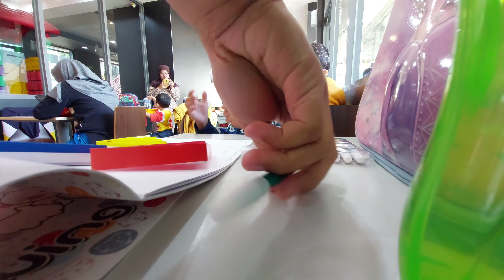[09082023] PERTEMUAN KE-3 MCKIDS MEMBUAT IKAN DENGAN KERTAS LIPAT